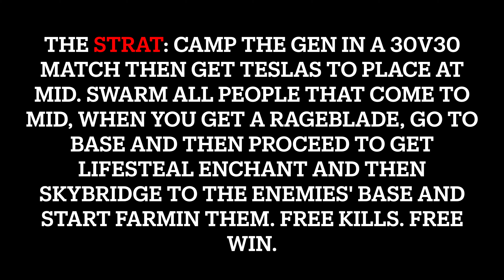How to Max Out Barbarian Contract in Just 10 Matches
In this video I am going to be showing you viewers how to get barb contracts maxed out in just 10 matches outdoor gaming